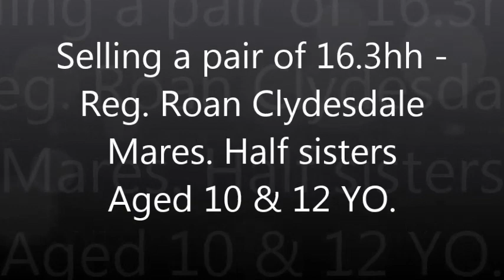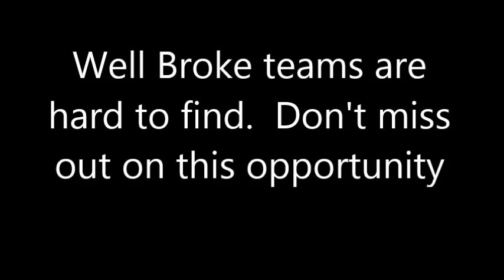Team of Reg Roan Clydesdale Mares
16.3hh - 10 & 12 Year Old Well Broke team of Clydesdale Mares.  Traffic Safe,   driven in town and been in many parades.  Priced right for a quick sale.